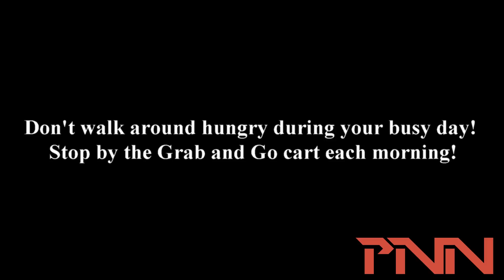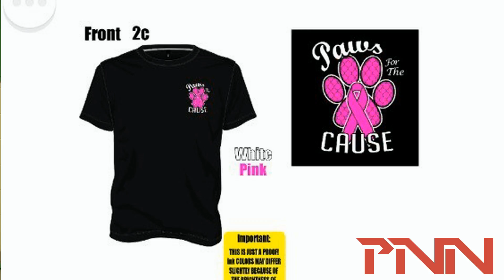PNN - September 22, 2016 - Smiths Station High School